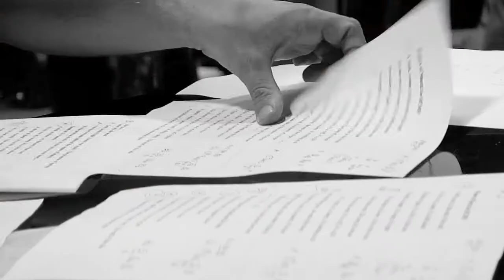David Byrne & Dirtry Projectors - Knotty Pine/Dark Was The Night Rehearsal